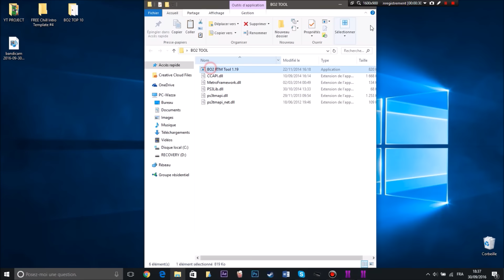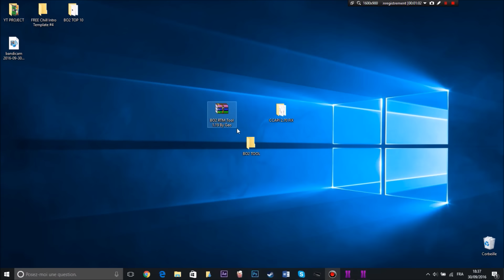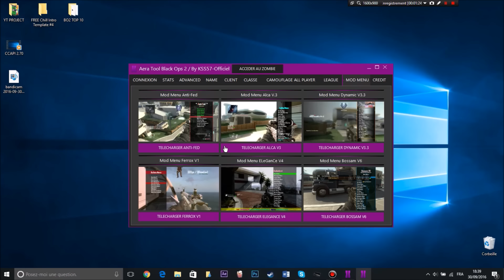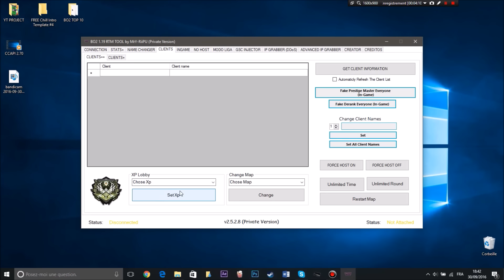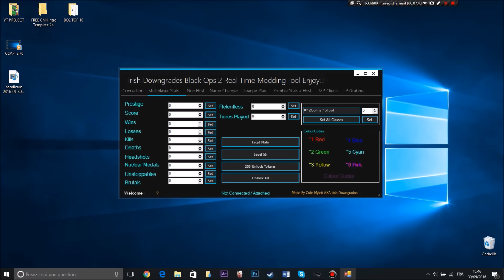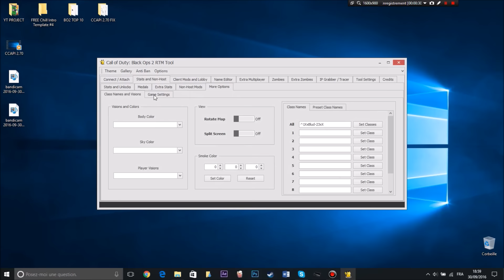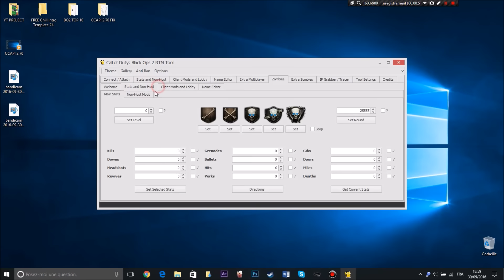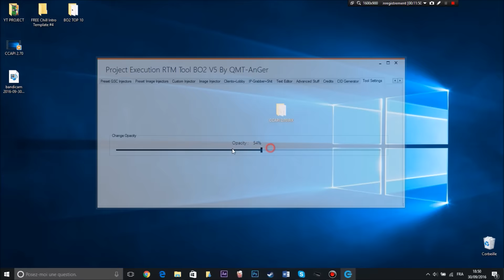★ [BO2|1.19] TOP 10 BEST RTM TOOL BO2 (IP GRABBER, CLIENT, STATS, INJECTOR, ...) + Download ★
●▬▬▬▬▬▬▬▬▬▬ஜ۩۞۩ஜ▬▬▬▬▬▬▬▬▬▬●
▓▓▓▒▒▒░░░ Open Me ░░░▒▒▒▓▓▓
●▬▬▬▬▬▬▬▬▬▬ஜ۩۞۩ஜ▬▬▬▬▬▬▬▬▬▬●

✖Tool Name: Purple Haze v1
✖Type : CCAPI/ TMAPI
✖Super Stable

✖Tool Name: Aera Tool "French tool"
✖Type :
✖Super Stable

✖Tool Name: GEO TOOL
✖Type :
✖Super Stable

✖Tool Name: BO2 RTM TOOL BY MrY_RiiPu
✖Type :
✖Super Stable

✖Tool Name: Chain v4
✖Type :
✖Super Stable

✖Tool Name: Irish Downgrades
✖Type :
✖Super Stable

✖Tool Name: LLama v2
✖Type :
✖Super Stable

✖Tool Name: XxBlud-23xX
✖Type :
✖Super Stable

✖Tool Name: BISOON TOOL
✖Type :
✖Super Stable

✖Tool Name: Project Execution v5
✖Type :
✖Super Stable

●▬▬▬▬✖Tutorial✖▬▬▬▬●

add me on skype if you need help !

★Kik : WazzaModz
★skype: slyraccoun31
★Psn: WazzaNeverBan
★Rockstar :: WazzaDreamTm
★GT: Mr ErotiQue

★Hᴏᴡ ᴛᴏ Jᴏɪɴ W|MT™
☛Yᴏᴜ Mᴜsᴛ Hᴀᴠᴇ ᴀ CFW/Jᴀɪʟʙʀᴏᴋᴇɴ PS3
☛ɪғ Yᴏᴜ Dᴏɴᴛ Rᴇᴄᴏʀᴅ Tʜᴀᴛs Fɪɴᴇ Bᴜᴛ ɪᴛ ᴡɪʟʟ ʙᴇ ʙᴇᴛᴛᴇʀ ɪғ Yᴏᴜ Dɪᴅ
☛Yᴏᴜ Mᴜsᴛ Kɴᴏᴡ Hᴏᴡ Tᴏ Iɴᴊᴇᴄᴛ Mᴇɴᴜs & ᴇᴛᴄ.
☛Yᴏᴜ ᴍᴜsᴛ Mᴇ Nɪᴄᴇ ᴛᴏ ᴍᴇᴍʙᴇʀs
☛Aᴅᴅ Lᴇᴀᴅᴇʀ ᴏɴ PSN: WazzaNeverBan

★Sᴜʙsᴄʀɪʙᴇ Tᴏ Me

☛ Sᴜʙsᴄʀɪʙᴇ Tᴏ Us
☛ Lɪᴋᴇ ᴛʜɪs ᴠɪᴅᴇᴏ.
☛ Sʜᴀʀᴇ ᴛʜɪs ᴠɪᴅᴇᴏ ᴏɴ YᴏᴜTᴜʙᴇ & Tᴡɪᴛᴛᴇʀ
☛ Hᴇʟᴘ Tʜɪs Vɪᴅᴇᴏ Hɪᴛ 20+ Lɪᴋᴇs

♫ Song♫

● Host : Wazza Modz